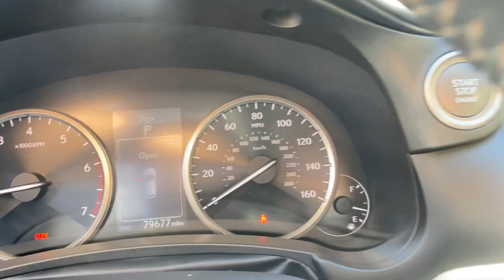2017 Lexus NX_200t NX Turbo MA Fall River, Dartmouth, New Bedford, Wareham, Tiverton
Pre-Owned 2017 Lexus NX_200t NX Turbo available at Prestige Auto Mart 1 located in 1175 State Rd, Westport, MA, 02790. Servicing the Fall River, Dartmouth, New Bedford, Wareham, Tiverton area.

Looking for your dream car? It could be the  2017  LEXUS NX.  Take a tour of this luxurious and versatile Lexus NX, the premium SUV that brings effortless performance, premium amenities, and modern style to every adventure. The following are some of this vehicles highlighted options: Heated/Cooled Front Seats, Pre-Collision System, Heated Driver Seat, Navigation System, All Wheel Drive, Turbocharged Engine, Moonroof, Fog Lamps, Lane Keeping Assist, Heated Mirrors. Seize the opportunity to travel in modern style in this razor-sharp NX. Our team will give you an outstanding test drive experience. Stop in today!